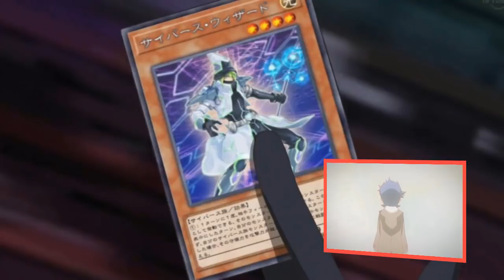Who Inspired Yusaku? - A Yugioh VRAINS Discussion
Who is Yusaku's Inspiration? Who inspired Yusaku? Yugioh Vrains Episode 2 said Yusaku has 3 reasons for why he does the things. 2nd Reason is that he wants to meet the person who inspired him. Let's speculate on who could've inspired Yusaku. A Yugioh Vrains discussion with BYG AIgami.

Yu-Gi-Oh! SECTION.

DIGIMON SECTION.
Check out the my Digimon videos: (Playlists at the bottom of the description)

DRAGON BALL SECTION.

PLAYLISTS BELOW.